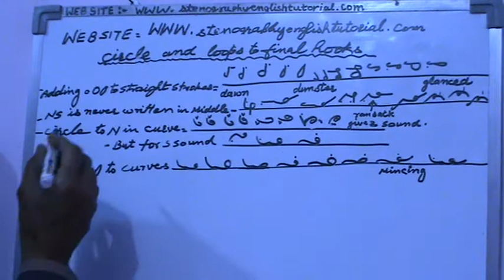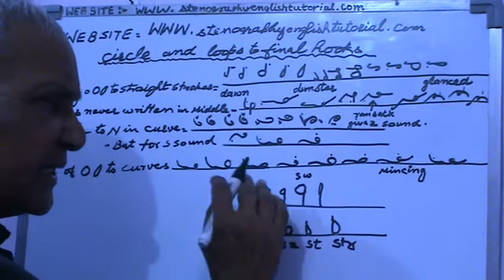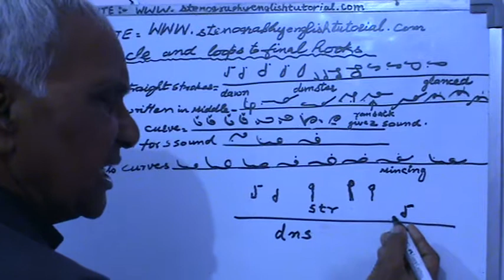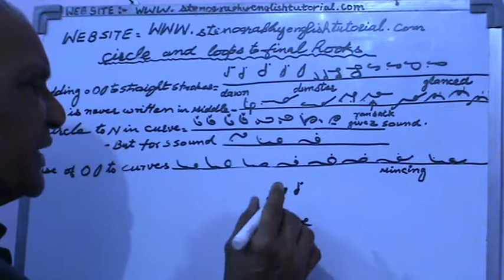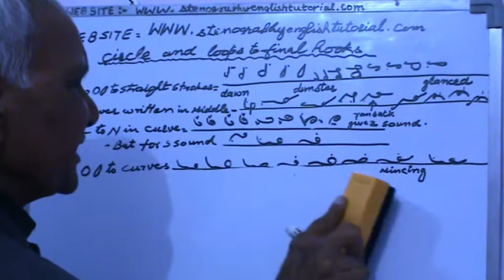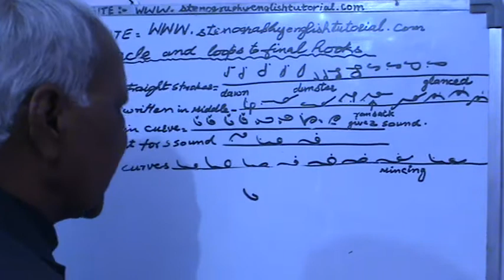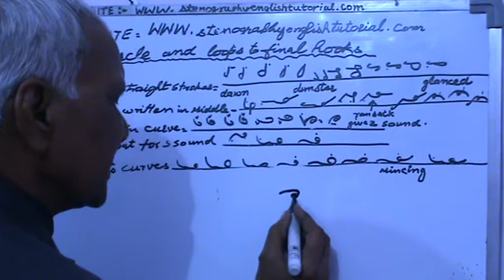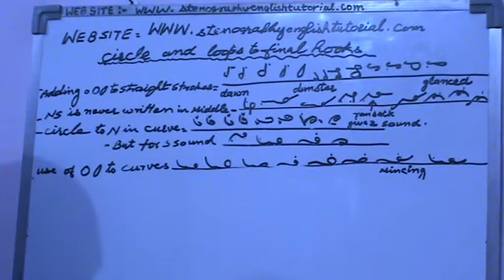Steno. Eng. Circle and loop to Final Hook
Stenography English Tutorial for everyone
(Circle , small and large  and loops St &  Str to write Final hooks)